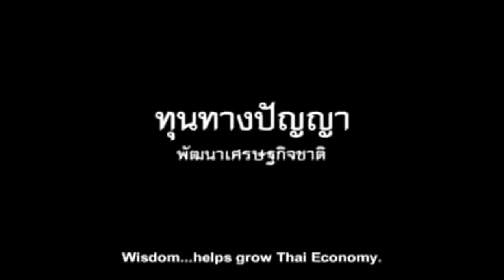5 IKLAN THAILAND YANG LAWAK HABIS!!MESTI TENGOK!!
Koleksi iklan-iklan THAILAND yang lawak